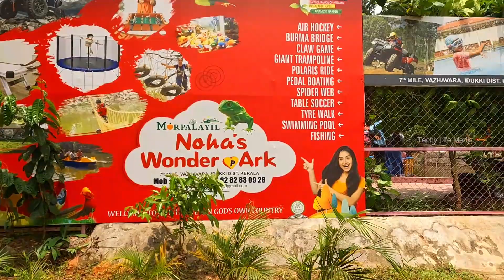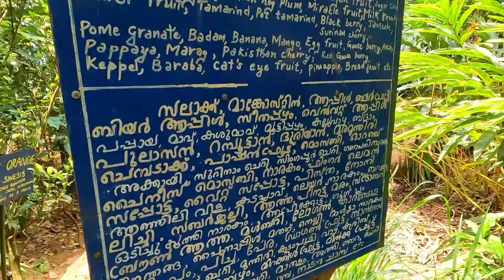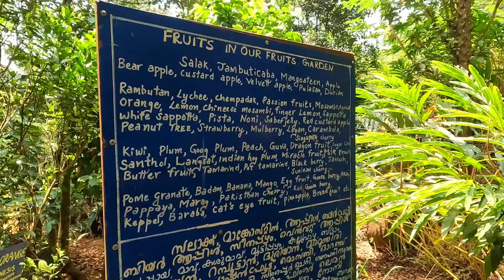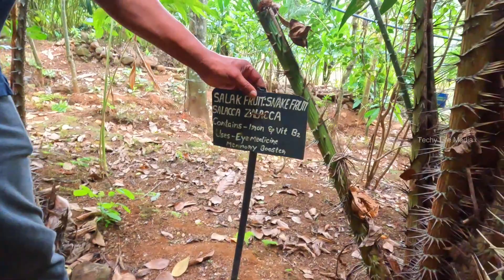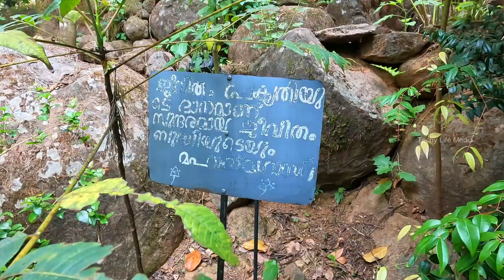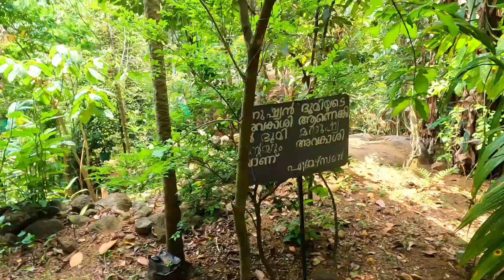Morpalayil Noha's Wonder Park Idukki | Fruit Garden | Medicinal Garden | Boating | Fishing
Morpalayil Noha's Wonder Park having medicinal garden, fruit garden, boating, games, activities, fishing, fish feeding, small trukking. The farm is in vashavara near kattappana, Idukki. Some other fecilities like swimming pool, Handi craft shop, Spices shope etc. We can conduct any function less than 50 people, they have all the facilities. Also they will provide food if we asked.

Anyway we can spend 2 to 3 hours. Its enjoyable.

0:00 - Morpalayil Noha's Wonder Park Idukki Introduction
3:08 - Fish Feeding
4:21 - Children Park
6:29 - Fruits & Medicinal Garden Visit
14:35 - Fishing
16:59 - Cycling
17:32 - Games
18:38 - Boating
20:01 - Swimming Pool
20:41 - Other facilities